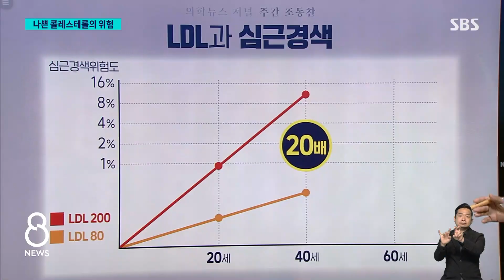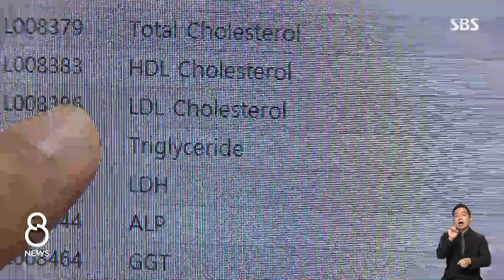"건강해 보였는데" 50대 남성 심정지…원인은 '나쁜 콜레스테롤' / SBS 8뉴스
〈앵커〉

주간 조동찬, 오늘(26일)은 나쁜 콜레스테롤이라고 불리는 '저밀도 콜레스테롤 수치'가 높은 게, 얼마나 위험한지 알아보겠습니다. 젊었을 때부터 관리하는 게 중요하다는데요.

조동찬 의학전문기자 설명 들어보시죠.

〈기자〉

평소 건강하던 50대 남성이 응급실을 찾았습니다.

[심근경색환자 : 가슴이 통증이 뭘로 이렇게 막 꽉 계속 움켜지는 것 같이 너무 아프니까.]

응급 검사를 하려던 순간 갑자기 심장이 멈췄습니다.

[박재형/고대안암병원 심장내과 교수 : (환자가) 시술하기 위해서 침대에 올라가는 순간 심장마비가 세 차례 생겨서.]

나쁜 콜레스테롤이 심장 혈관을 막았던 겁니다.

이 환자는 키 182cm, 체중 72.5kg, 날씬한 체형입니다.

다만 나쁜 콜레스테롤 수치가 135, 정상보다 약간 높습니다.

겉으론 문제없어 보이는데, 왜 심장이 마비된 걸까요?

유럽 공동연구 보겠습니다.

20살 때는, 콜레스테롤 수치가 좀 높더라도 심근경색 차이 별로 안 납니다.

1퍼센트가 채 안 되니까요.

그런데 20년이 흐르게 되면, 그 위험도는 20배 넘게 차이가 납니다.

스무 살 때는 나쁜 콜레스테롤 수치가 정상 범위라도 그 높고 낮음에 따라 40년 후, 60세 때의 심근경색 위험은 5배 넘게 난다는 연구 결과도 있습니다.

나쁜 콜레스테롤 LDL은 혈관에 이렇게 작은 구멍을 내고 들어옵니다.

젊었을 때야 이런 흉터 몇 개 있더라도 전체적으로 피가 통하는 데는 아무 문제가 없습니다.

그런데 세월이 흐르면 그 작은 구멍을 통해 콜레스테롤이 들어와 혈관을 이렇게 꽉 막아버립니다.

치료 약을 먹고 나쁜 콜레스테롤 수치를 정상으로 되돌릴 때도 시간은 매우 중요합니다.

치료 시기가 50세 이전이냐 이후냐에 따라 심장마비 위험이 최대 3배 넘게 난다는 연구 결과도 있습니다.

[박재형/고대안암병원 심장내과 교수 : 부검 연구 결과, 대략 15세 정도부터 사람 혈관에는 고지혈증이 원인이 되는 동맥경화가 진행이 되고, 지속적으로 혈관에 계속 노폐물, 찌꺼기가 쌓인다고.]

현재 나쁜 콜레스테롤 국가 검진은 4년마다 이뤄지고 있는데, 의학계는 2년마다 한 번으로 단축해줄 것을 요구하고 있습니다.

(영상취재 : 이용한, 영상편집 : 이승진, CG : 서승현·임찬혁)